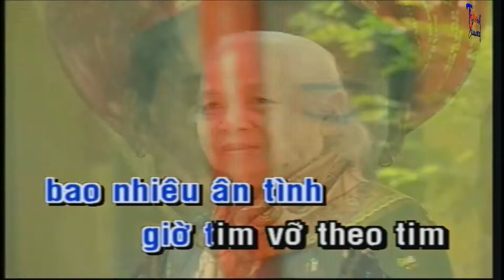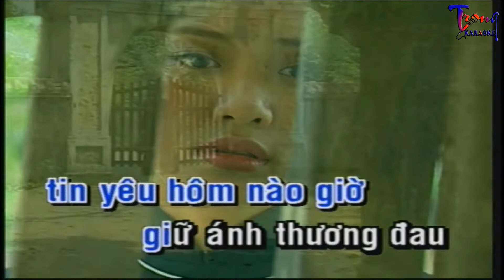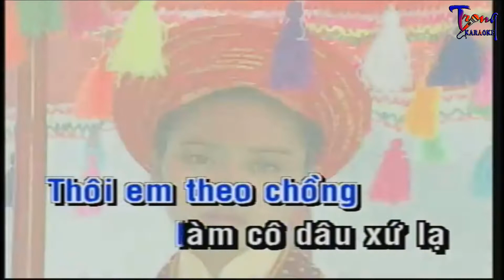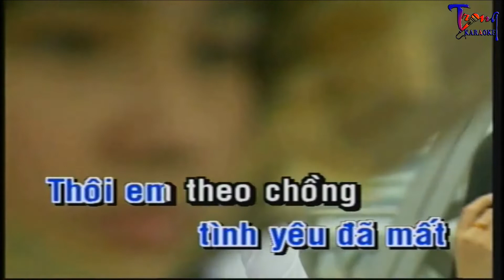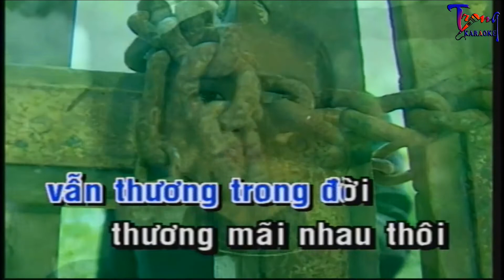1470-Làm Dâu Xứ Lạ-Phi Nhung Karaoke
9 Nội dung có trong video sẽ không tránh khỏi sai sót hoặc vi phạm bản quyền, ... Mong quý vị thông cảm và thông báo trực tiếp với Admin qua hotline ☎ Phone - Zalo:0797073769, để chúng tôi kịp thời gỡ xuống và không làm ảnh hưởng đến tác phẩm của quý vị!
-Karaoke lam dau xu la
-lam dau xua la Karaoke